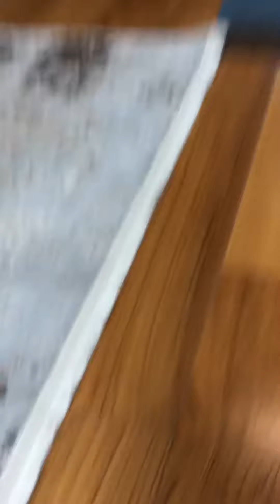Never let your Pokémon drive